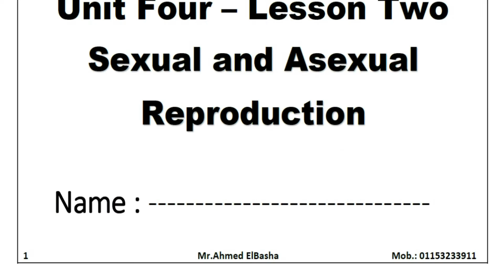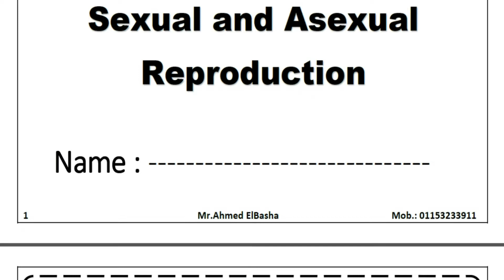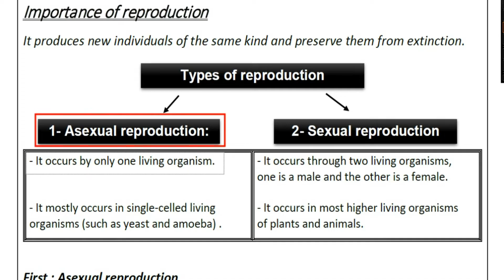SCIENCE | Prep.3 | Sexual and Asexual Reproduction #1 | Unit 4 - Lesson 2